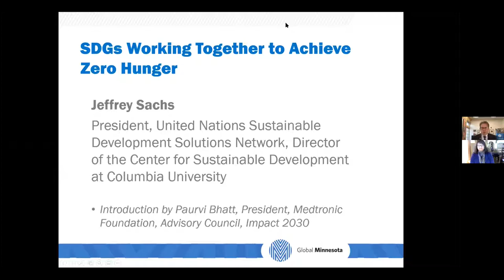World Food Day - SDGs Working Together to Achieve Zero Hunger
Presenting: Jeffrey Sachs, President, United Nations Sustainable Development Solutions Network, Director of the Center for Sustainable Development at Columbia University
Introduction by Paurvi Bhatt, President, Medtronic Foundation, Advisory Council, Impact 2030